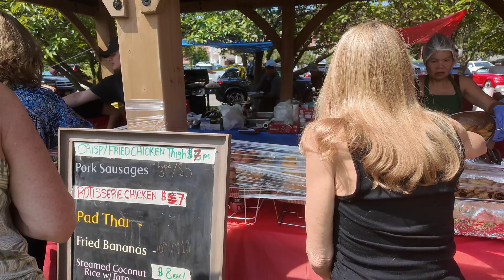Thai Fair at Vajirathammapadip temple NY August 25,2024 no.4 ร้านแม่สุภามีน้ำพริก,ยาหม่อง,...